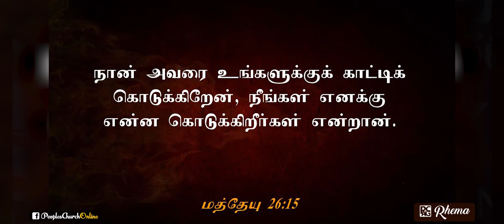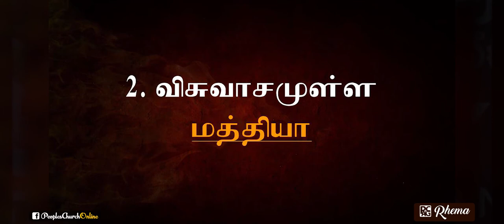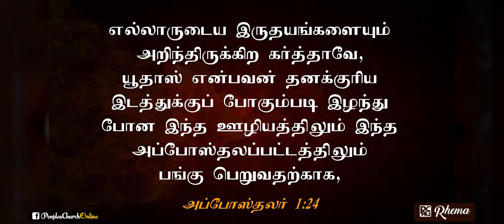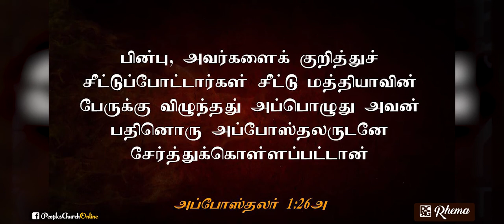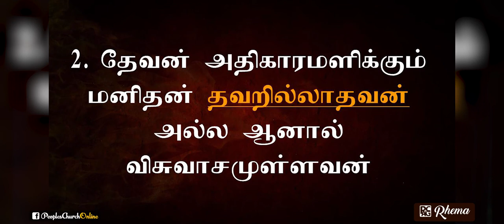“இரண்டு சீஷர்களின் கதை” (பரிசுத்த ஆவியின் கிரியை: 6)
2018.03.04ம் திகதி “இரண்டு சீஷர்களின் கதை” என்ற தலைப்பின் கீழ் போதகர் டிஷான் விக்கிரமரட்ண அவர்களினால் வழங்கப்பட்ட செய்தி.